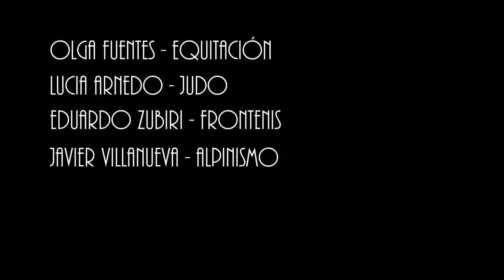Tv Marcilla - Junio de 2020 Especial Día del Deporte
Este año celebramos de manera especial el Día del deporte en Marcilla (Navarra). Una gran representación de los deportistas de la localidad han colaborado enseñándonos su deporte y abriendo sus corazones para que todos seamos participes de su pasión.
Sabemos que no estáis todos, pero por motivos de tiempo y por el estado de alarma no os hemos podido llamar. En un futuro esperamos gustosos contad con los/as que faltan.
Gracias a todos los que aparecéis en este reportaje por vuestra paciencia y compromiso.  ¡No os lo he puesto fácil! ¡lo se! pero creo que ha merecido la pena y que será un recuerdo que tendréis para siempre.
Gracias por haberme enseñado vuestros secretos y vuestra pasión. Como amante del deporte me habéis regalado una semana que no olvidaré. Gracias a Merche Boneta, por sus ánimos, ideas, disposición y cariño.
Gracias, de verdad.
Nos vemos haciendo deporte.
Balta Trujillo